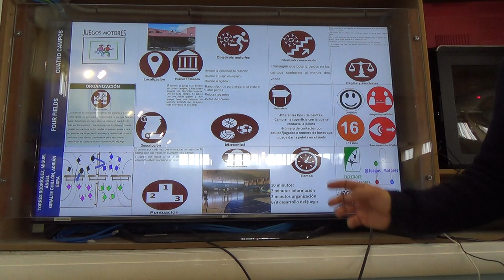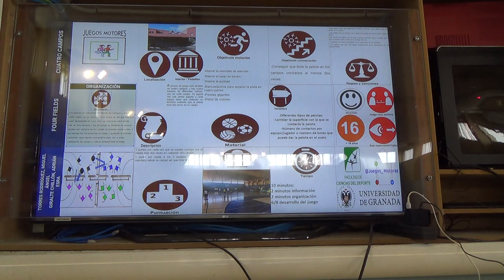Cuatro campos 00175